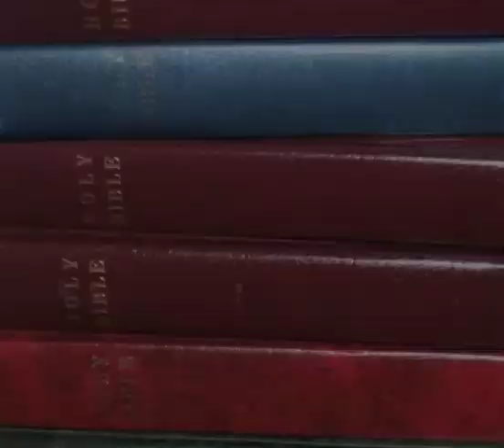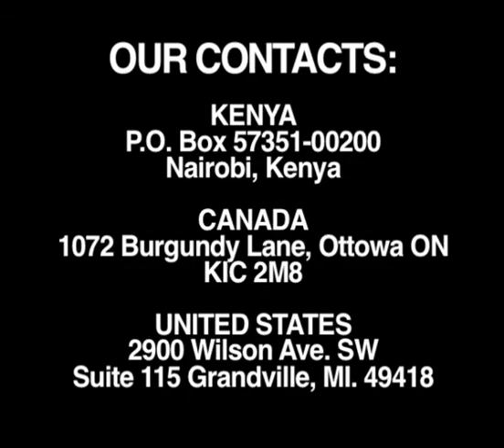Christian Mission Aid - Introduction